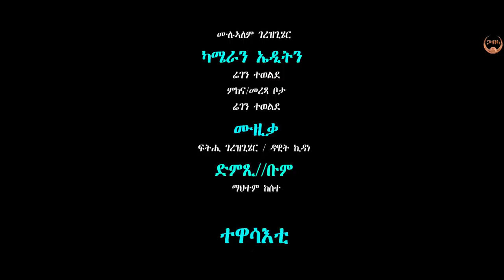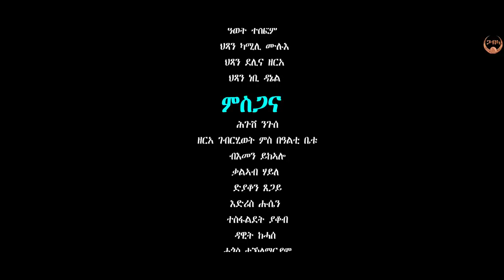New Eritrean Film (Hiwet Final Part 09) By Regen Tewelde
Welcome to Gabla's Movies Production official Youtube channel
G/M/P is the first and the greatest Eritrean movie and music products  Bringing to you Eritrean
Gabl product  is a subsidiary of G.M.P, a Music and Entertainment Company.

WARNING!! unauthorized download and repost on any social media, reproduction
Or distribution of this copyright is illegal.Gabla Movies Production

our website  is there

     መሰል ደራሲ ዝተሓለወ ኢዩ